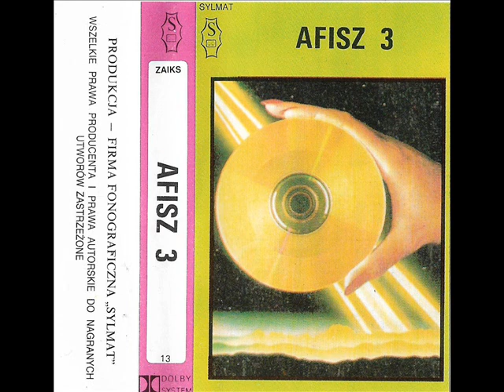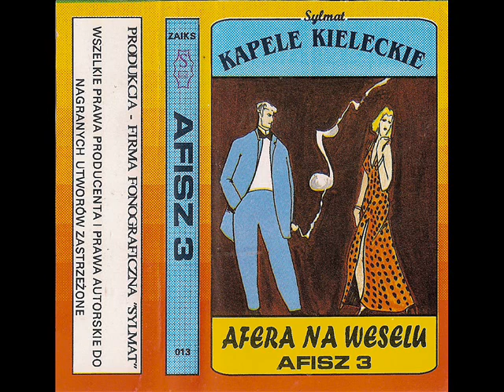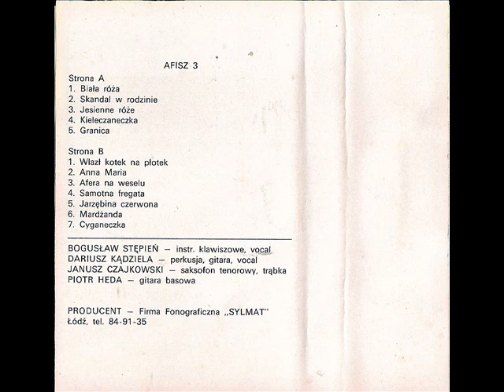Afisz - Wlazł kotek na płotek [Afisz 3 - Afera na Weselu (Sylmat 013)] (Polska Biesiada) Kieleckie